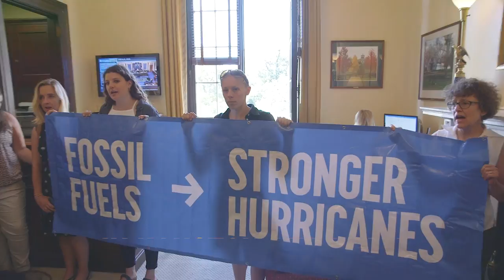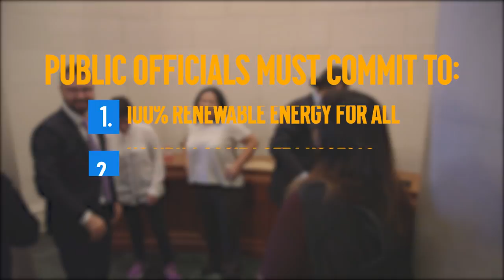Hurricane Survivors Occupy the Office of Sen Mitch McConnell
On Wednesday, September 27, 2017 a delegation of survivors of Hurricanes Harvey and Irma occupied Senate Majority Leader Mitch McConnell’s office on Capitol Hill, demanding he acknowledge the role of climate change and the fossil fuel economy in making these storms worse.

This action was in collaboration with The New Florida Majority and Texas Environmental Justice Advocacy Service